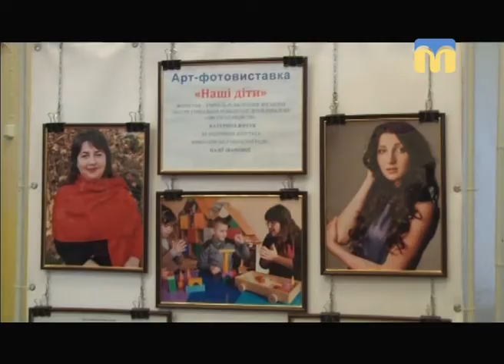Телевізійні новини Миколаївщини – 15.12.2017